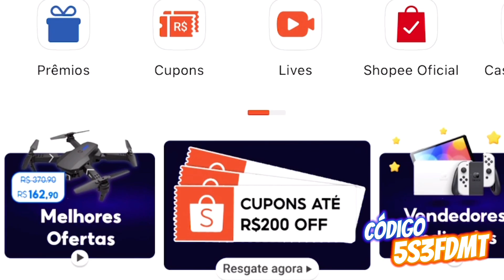VALE A PENA MONTAR O ENXOVAL DE CASA NOVA NA SHEIN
Hoje, trago  um vídeo super especial para aqueles que estão prestes a se mudar para uma nova casa ou simplesmente querem dar um toque fresco à decoração de seus espaços. A grande pergunta do dia é: Vale a pena montar o enxoval de casa nova na Shein? 🏡✨, ou seja, neste vídeo te mostro minha primeira compra de casa nova na shein e  VALE A PENA MONTAR O ENXOVAL DE CASA NOVA NA SHEIN.

Assista ao vídeo até o final para saber se vale a pena montar seu enxoval de casa nova na shein.

Código de Indicação:5S3FDMT

Meu nome é Maísa Santos, aqui no meu canal eu  descomplico as compras online, dou dicas de renda extra na internet e trago informações úteis para o seu bolso,  faço  tutoriais e resenhas de compras ou produtos bem legais toda semana .